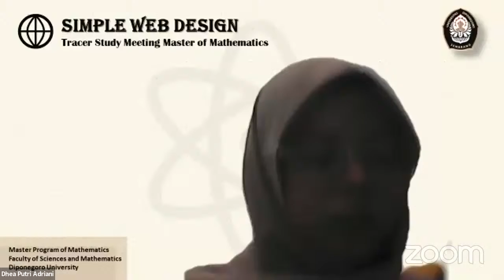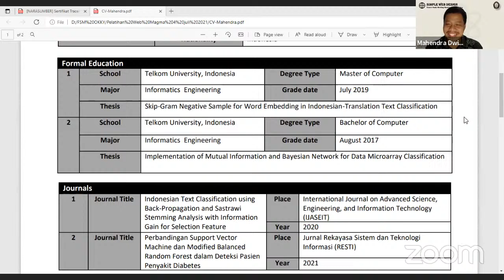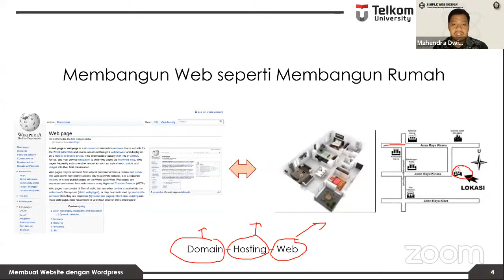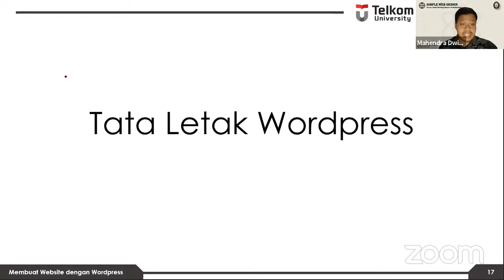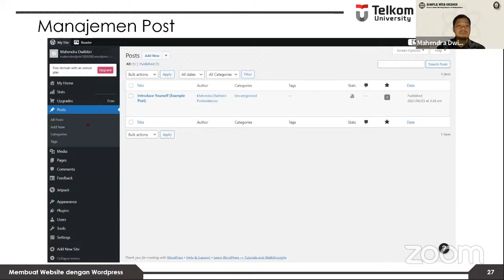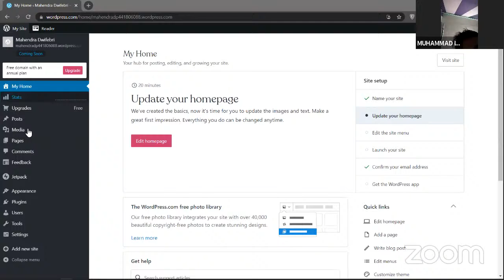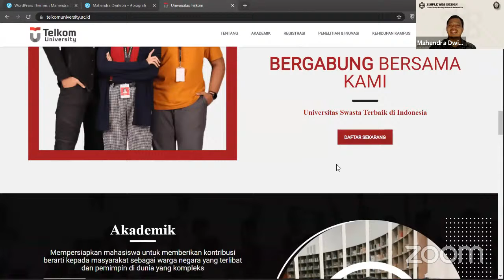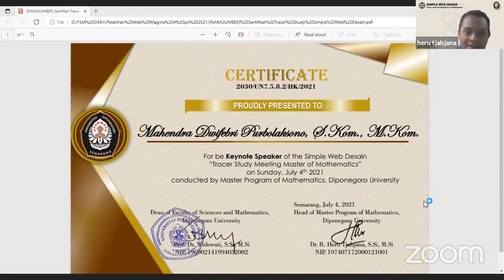Tracer Study Meeting S2 Matematika Simple Web Design